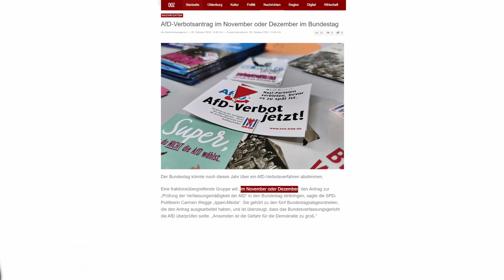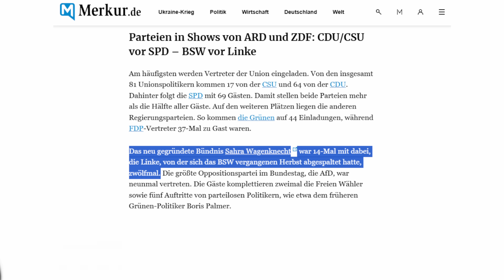Alice Weidel: "Das BSW hat die regierungskritische Opposition gespalten!"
Das Compact Magazin hat ein sehr sehenswertes Interview mit der AfD Parteivorsitzenden und zukünftigen Kanzlerkandidatin Alice Weidel veröffentlicht.
Wenn ihr meine Arbeit unterstützen möchtet, stehen euch dafür folgende Möglichkeiten zur Verfügung. Dies erleichtert mir die Arbeit auf YouTube und auf anderen Kanälen: